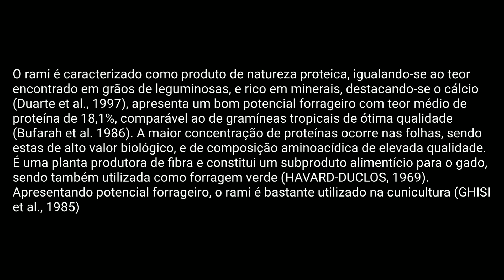CONSTRUÇÃO da HORTA #2 - PREPARANDO O TERRENO !!!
VANTAGENS DE UMA HORTA : Nesta época de isolamento social, muita gente sente falta do contato com a natureza, de sentir o cheiro da terra e das plantas. Uma boa alternativa até para quem mora em apartamento é criar sua própria horta em casa. Além do bem estar, elas ainda podem gerar economia, fornecendo temperos que são utilizados no dia a dia.

Quer enviar uma mensagem para nós sobre o canal? Enviar opinião, perguntas ou mensagens de carinho?
Nos acompanhe também pelo INSTAGRAM: @agrocampoes
Agradecemos o carinho de todos os inscritos e de quem nos acompanha. OBRIGADO!